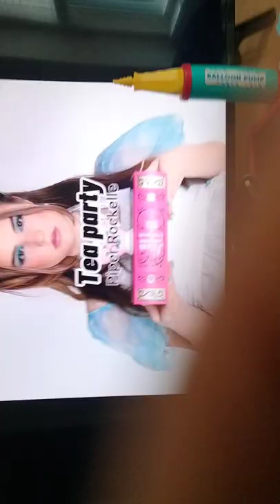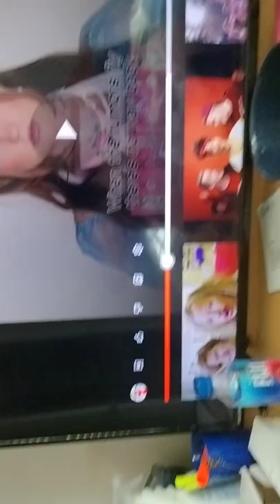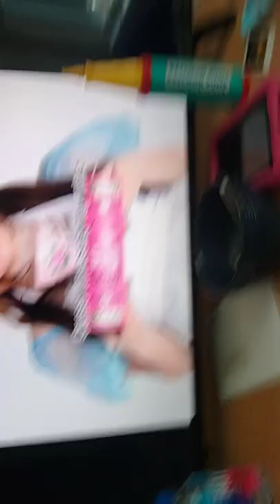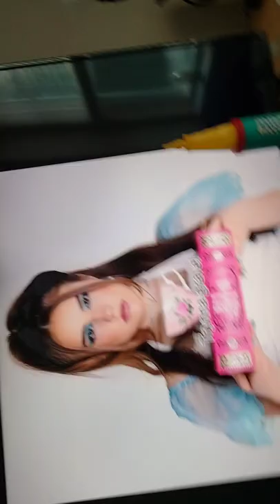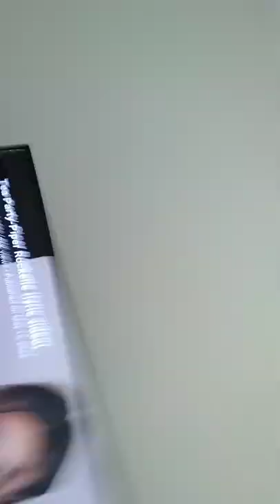reacting to Piper rockelle tea party